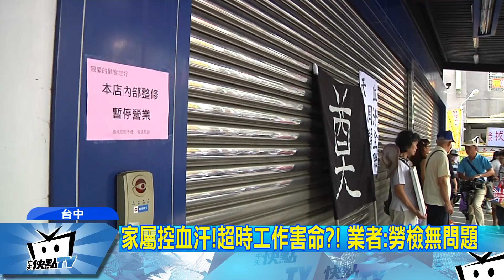20170813中天新聞 抬棺抗議！女疑過勞死 家屬怒控大賣場血汗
台中一名在連鎖賣場工作，長達10年的47歲羅姓女子，原本擔任組長，為了拼業績，兩年來早出晚歸，作息不正常，因此有高血壓，沒想到公司卻突然把她調往，需要長時間待在冷凍庫的「生鮮部門」，就在五月份下班前，羅姓女子突然倒地，送醫不治，家屬質疑女兒是過勞死，上午抬棺到賣場抗議灑冥紙，業者到場解釋，還一度被家屬趕走。